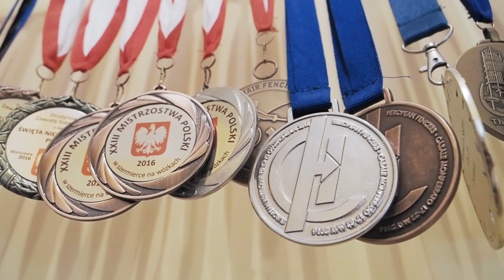Patrycja Haręza opowiada o Paraolimpiadzie w Tokio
Jaworznianka Patrycja Haręza od 13 lat uprawia z wielkim powodzeniem szermierkę na wózkach. W tym roku reprezentowała Polskę na XVI Letnich Igrzyskach Paraolimpijskich w Tokio. Była trzecim sportowcem z Jaworzna, który startował na igrzyskach olimpijskich.

Jest zawodniczką klubu Victoria 1918 Jaworzno, multimedalistką Mistrzostw Polski we florecie, w szpadzie i szabli oraz brązową medalistką Mistrzostw Świata w szabli. Występ Patrycji na tokijskich igrzyskach, choć bez medalu, pozostawił mnóstwo dobrych wrażeń i niezapomnianych wspomnień.

Dla każdego sportowca występ na igrzyskach jest ukoronowaniem sportowej kariery, nie ma zawodów ważniejszych, już powołanie do kadry narodowej jest ogromnym sukcesem.

Patrycja Haręza jest niezwykle utalentowanym sportowcem, jej osiągnięcia to efekt wytrwałości i zaangażowania. W planach kolejne ważne zawody sportowe.

Patrycja ćwiczy 3, 4 razy w tygodniu po ok. 3 godz. Sukces to, jak mówi, efekt wiary w siebie i panowania nad kondycją. Życzymy kolejnych osiągnięć.

Igrzyska paraolimpijskie w Tokio odbyły się w terminie 24 sierpnia – 5 września 2021 roku.